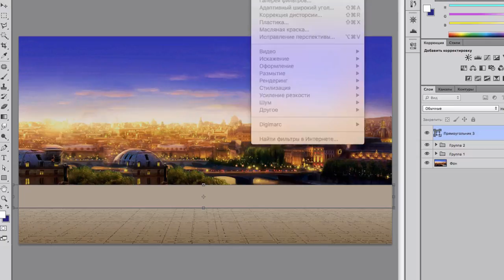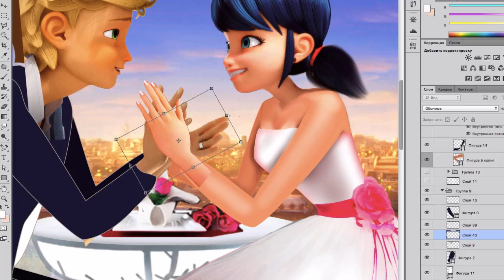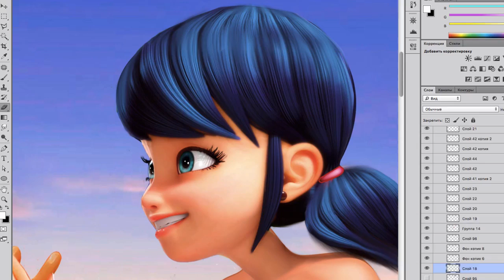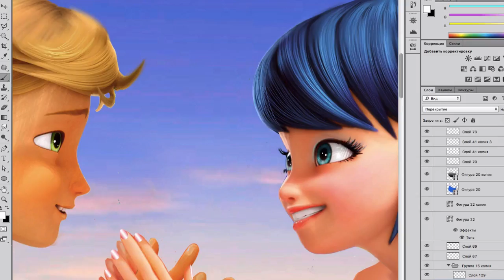Miraculous Speededit | Adrinette | Romantic date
Miraculous Ladybug Speededit | Mari and Adri | Romantic date ❤Photoshop❤
Marinette and Adrian together, they are in love. Adrian invited Marinette in outdoor cafes, in romantic setting, but suddenly his father Gabriel Agreste , he accidentally appears surprised and not pleased. What will be next? Perhaps he wants to separate lovers?